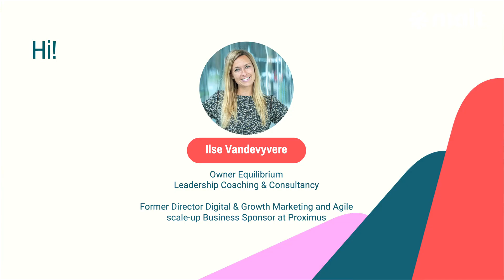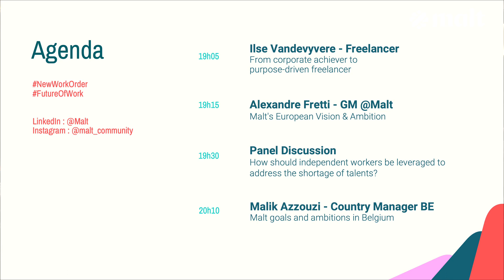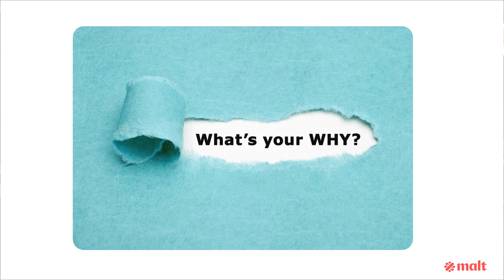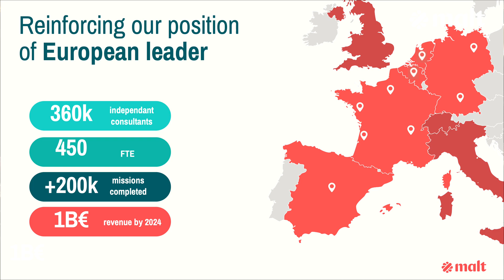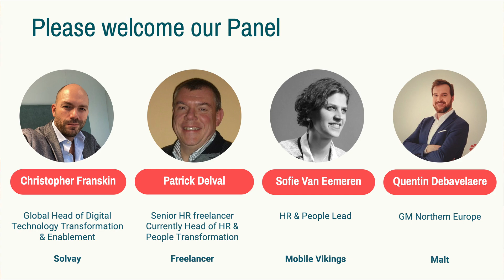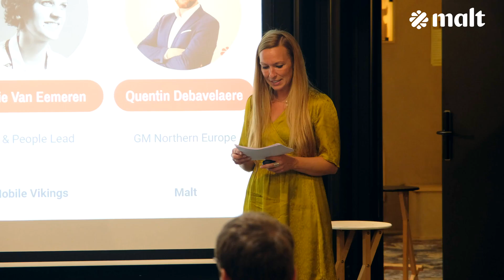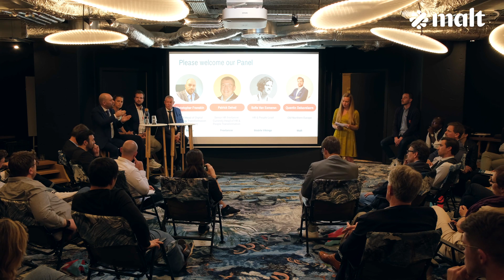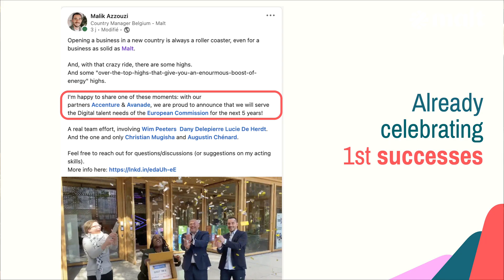Malt Belgium Launch Event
Malt, the biggest community of highly skilled freelancers in Europe, just launched in Belgium: enjoy the recording!